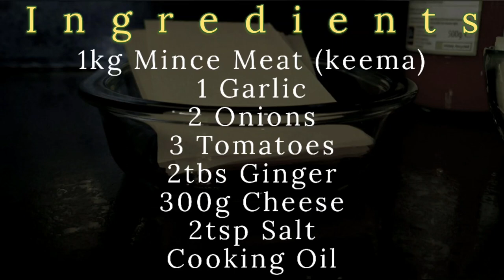Lasagna Recipe | Lasagne Recipe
Today's recipe.  Lasagna Recipe | Lasagna | Lasagne Recipe | Lasagne

A simple recipe for Lasagna/ Lasagne.  Enjoy!

I will aim to put out content atleast twice a week 🙂